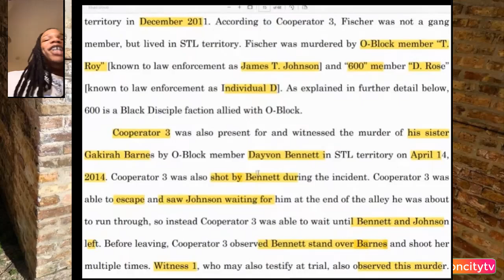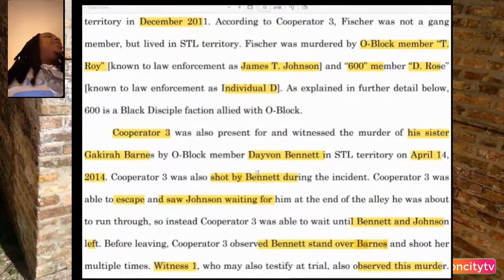FBG Butta Responds to Sn!tching Allegations Being K.I Brother in Paper Work